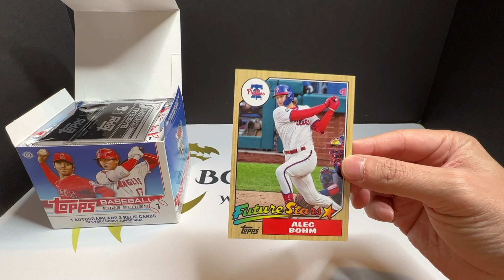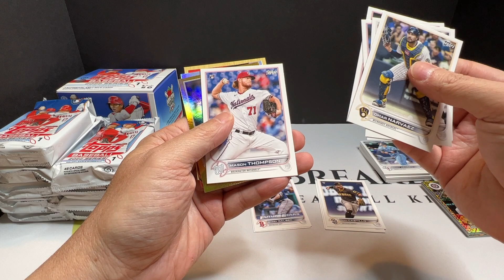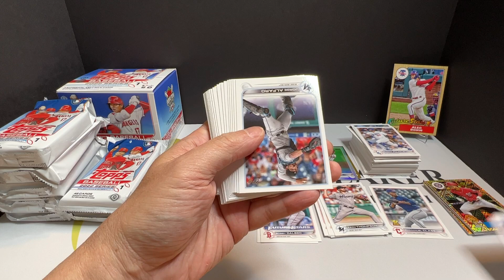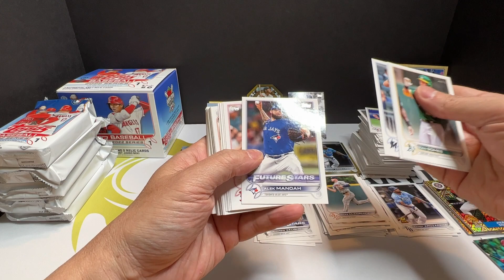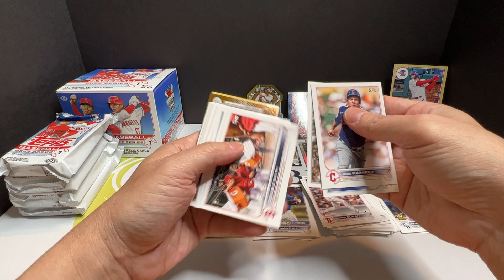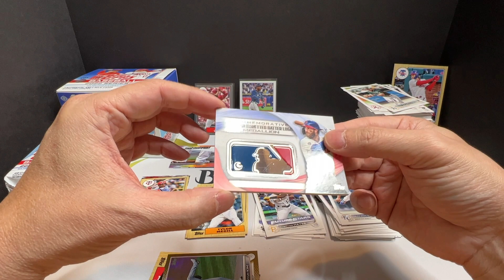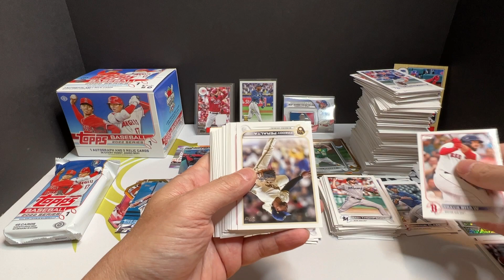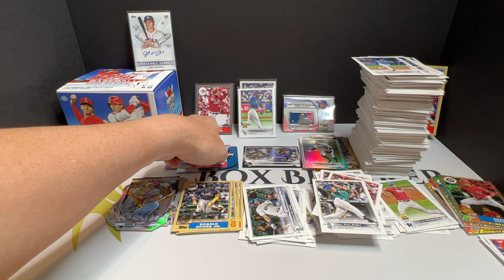Topps 2022 MLB Baseball Jumbo Box Break - Wander Franco?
This is a break for one box of 2022 Topps MLB Jumbo Box